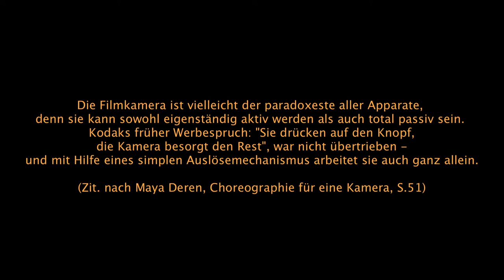Tanz mit der Kamera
Tanz mit der Kamera - aus dem Stück "Nada - Mis Amores 2013".